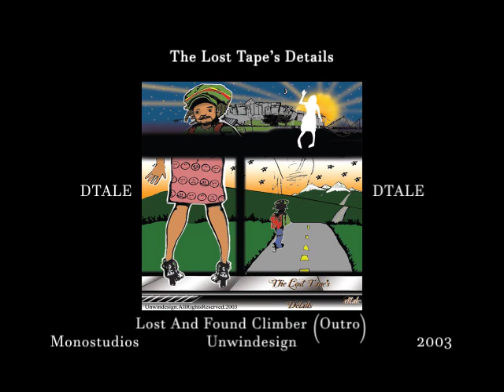DTALE - Lost And Found Climber (Outro)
The Lost Tape's Details - DTALE -  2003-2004
(From San Francisco to Lake Tahoe)
In the beginning there was a backpack. In the backpack there was a change of clothes, a Sony Mini Disc recorder, a pair of headphones, and a Toshiba laptop with a Windows 98 sound recorder. At this time I was experimenting with making electronic music on a program called Fruityloops. The Fruityloops demo program did not allow song files to be saved, so all tracks had to be recorded onto mini disc. "The Lost Tape's Details" had to be rerecorded back from mini disc into a digital file. They are in their 3rd generation of reproduction. Enjoi, Panda